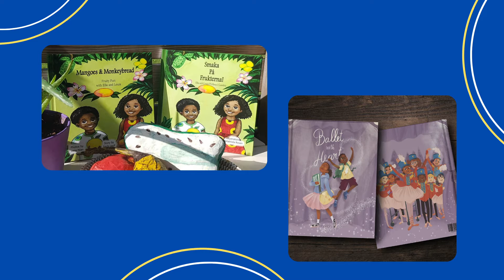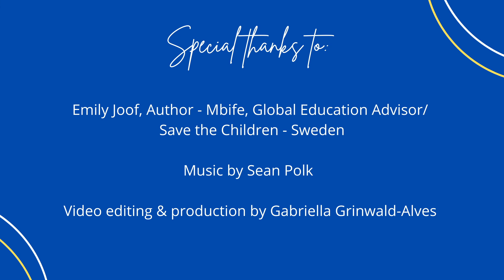Season 1 Episode 26 - The Power of Books with Emily Joof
Welcome to the Today is the Day Changemakers Podcast, episode 25 with Emily Joof. Emily comes to us all the way from Sweden and is our first International guest!

Emily Joof is a multicultural mom to two young children who have been her inspiration to write children's books. She moved to Sweden 10 years ago from London. She works as the Global Education Advisor at Save the Children, while at the same time writing and publishing her stories with a focus on inclusion and diversity from an afro-diaspora perspective. Emily is also working on her Ph.D on how children's books can build inclusion in preschools.

Her newest titled book Ballet with Heart was  inspired by my son, who was born with some health complications and yet he was a perfect dancer from day one. She quickly noticed that because he was brown, people were incredibly prejudiced about his love of ballet.

Emily says that writing picture books is rooted in her need as a mother to create this space for her children and other children to access a more realistic representation of the world we live in. for more on all the books that Emily has written.

Take a listen to what Emily shares when she answers the question, if I knew then what I know now.

Next week my guest is Alfa Demmellash. This was truly another incredible conversation!
Alfa is the CEO & Co-founder of Rising Tide Capital, & Co-founder of Future Tide Partners. For more information about Alfa and Rising Tide Capital visit - Rising Tide Capital | A non-profit organization.

Follow and like today is the day live it on FB and Instagram and please join our today is the day changemakers Facebook page for more inspiration and motivation.